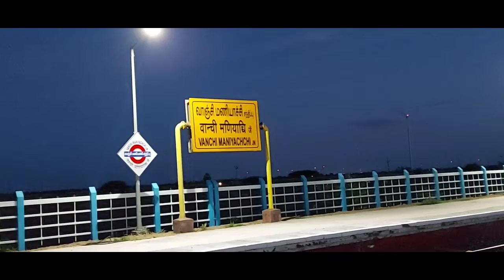Vanchi Maniyanchchi Junction